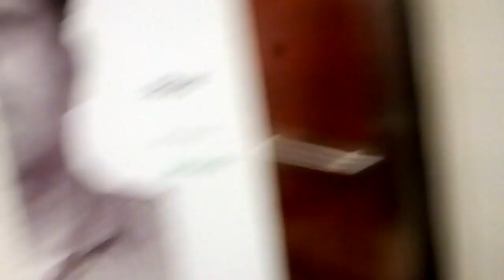Weds Hospital 2/13/2019